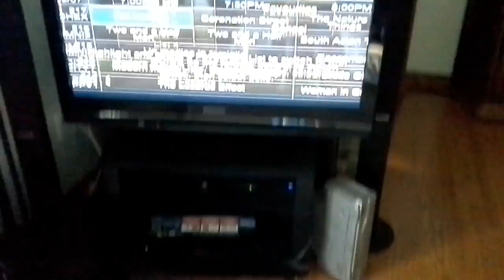Yoshi go's broke